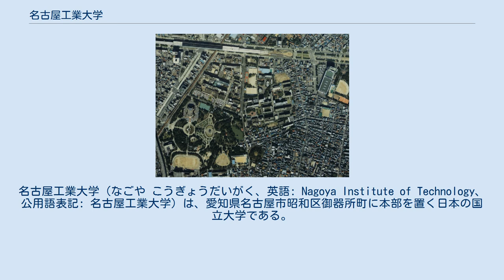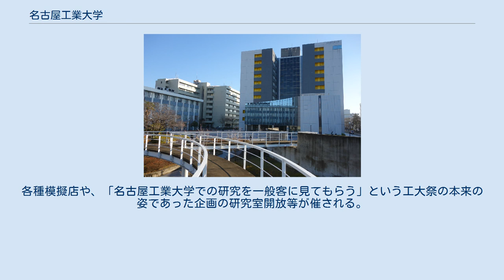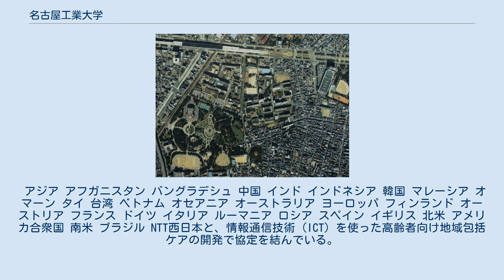名古屋工業大学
名古屋工業大学（なごや こうぎょうだいがく、英語: Nagoya Institute of Technology、公用語表記: 名古屋工業大学）は、愛知県名古屋市昭和区御器所町に本部を置く日本の国立大学である。
1949年に設置された。
大学の略称は名工（めいこう）、名工大（めいこうだい）。
 海外事務所 海外事務所を中華人民共和国（北京化工大学内）、マレーシア（マラ工科大学内）、ヨーロッパ（ドイツのエルランゲン・ニュルンベルク大学）に展開している。
 名古屋工業大学周辺（1987年） 国土交通省 国土地理院 地図・空中写真閲覧サービスの空中写真を基に作成 学部 大学院 領域（教員組織） 従来の縦割り学問分野による学科組織から離れて、異分野の教員が交流する横断的、学際的な研究系組織として、大学院に置かれる。
 附属機関 21世紀COEプログラム JR中央本線鶴舞駅にほど近い良い立地ということもあり、東海地方各地の高校から進学する学生が比較的多い。
さらに卒業生のうち多くが大手製造業に就職する。
中でも地元企業に強く、トヨタグループまたは関連会社への就職が目立つ。
その他、輸送機器、電機、重工業、化学など様々な分野の産業へ就職する。
 学科にもよるが卒業生の約8割が大学院（博士前期課程）へ進学する。
博士後期課程まで進むのは約1割である。
 正門付近には、名古屋工業大学で研究している音声言語処理技術をもとに開発された双方向音声案内デジタルサイネージを設置している。
大型ディスプレイに登場する3Dキャラクター「メイちゃん」が来校者の音声を認識し学内を案内するという、世界初の全天候型デジタルサイネージである。
 大学の土地面積はやや狭く駐車場が小さいため、学生は基本的に自動車では通学できない。
最近では学内組織（環境委員会）の働きで学内環境は改善の方向に向かっている。
 学生の男女比は、男子が約8割強。
女子推薦入学などの影響もあり、近年は女子の割合が増えてきている。
 学生食堂は大学会館1階の生協大食堂と、2階のカフェテリアがある。
また、大学の周辺には安価な食堂が数軒ある。
2005年5月、近辺にイオン千種ショッピングセンター（現・イオンタウン千種。マックスバリュ）ができ、ファストフード店などに行く学生もいる。
 学生食堂については、2012年4月に改修された大学会館がオープン。
1階の大食堂、2階のカフェテリアともに大幅に席数が増加し、以前のような混雑は解消された。
メニューにも学生の声を生かす工夫がされている。
学内には大学生協運営のコンビニエンスストアが3つあり、夜10時まで営業。
大学会館改修中に1号館内に設置されたミニコンビニも継続している。
 また、大学に隣接した場所にコンビニエンスストアがあり、イオンタウン千種も24時間利用できるため、研究室の徹夜組には便利な存在となっている。
 東京理科大学や電気通信大学などと並び比較的留年が比較的多い大学とされる。
構内には一本松古墳が存在し、その「古墳に登ると留年する（あるいは単位を落とす）」という学生に伝わる伝説がある。
 大学のすぐ隣にある鶴舞公園は名古屋でも有数の花見の名所であり、毎年花見のシーズンになると鶴舞公園で宴会を行う学生も多い。
研究室に配属されたばかりの4年生は、研究室によっては場所取りをすることもある。
 名古屋工業大学の学園祭は工大祭と呼ばれ、2008年までは毎年6月に行われていたが、2009年以降は11月に行われている。
各種模擬店や、「名古屋工業大学での研究を一般客に見てもらう」という工大祭の本来の姿であった企画の研究室開放等が催される。
 御器所キャンパス 多治見キャンパス 2007年に名古屋市立大学との間で連携・協力に関する基本協定を締結している。
 アジア アフガニスタン バングラデシュ 中国 インド インドネシア 韓国 マレーシア オマーン タイ 台湾 ベトナム オセアニア オーストラリア ヨーロッパ フィンランド オーストリア フランス ドイツ イタリア ルーマニア ロシア スペイン イギリス 北米 アメリカ合衆国 南米 ブラジル NTT西日本と、情報通信技術 (ICT) を使った高齢者向け地域包括ケアの開発で協定を結んでいる。